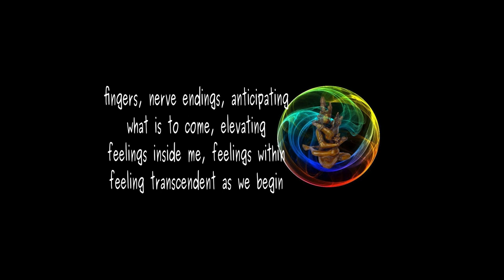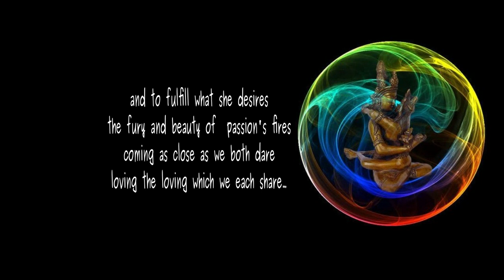lovers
Poem by Lawence Hearn from BCPOETRY.CA